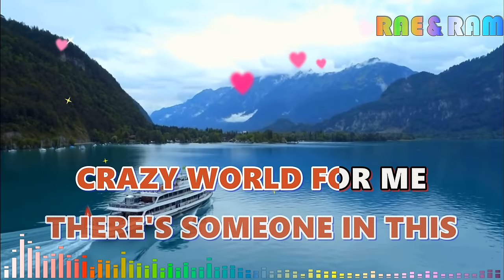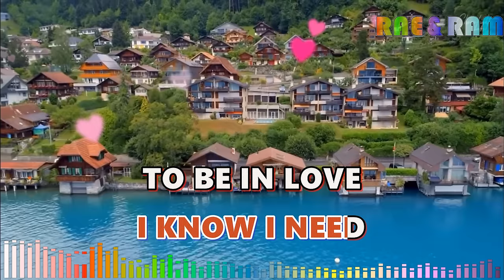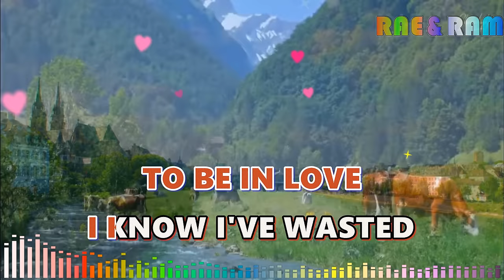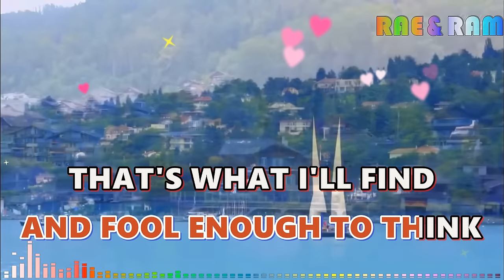I Need To Be In Love [ Carpenters ] 2K Karaoke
I Need To Be In Love

❤️ Hit The THANKS Button In Any Videos!

Enjoy Singing!